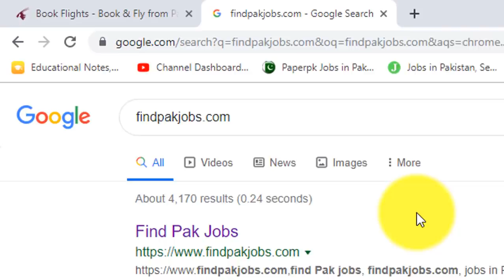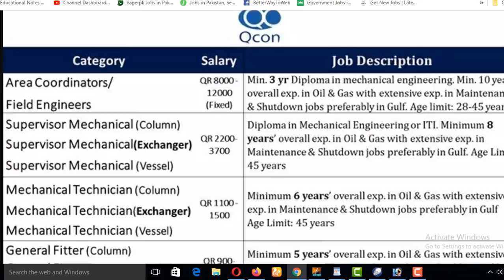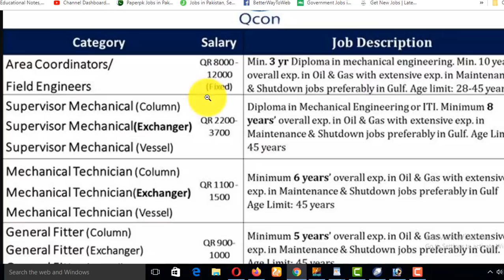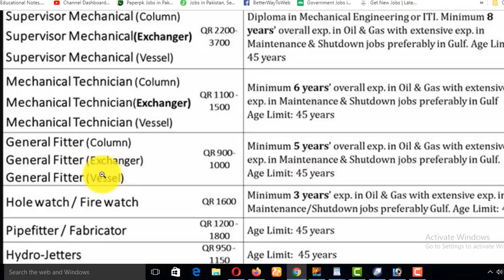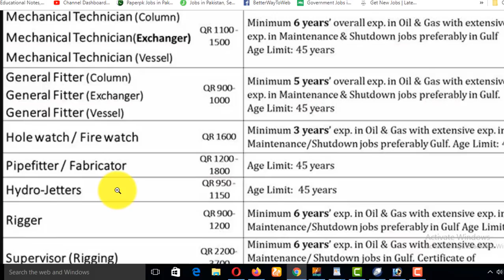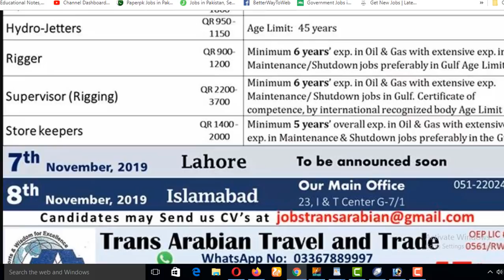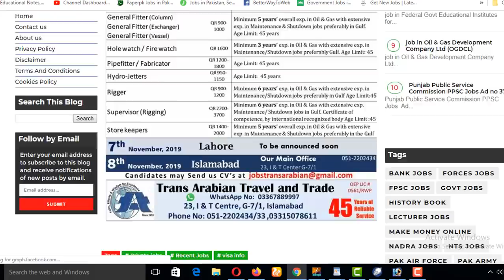Qatar jobs free visa free Ticket for All Pakistan free vise free ticket Qatar